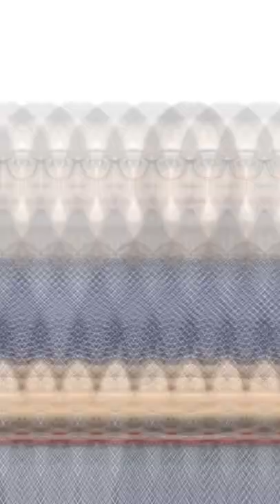What to do if you have a DRY FLAKY SCALP?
1. Get it treated as soon as possible
2. Don’t go to the salon to get it treated
3. Don’t oil your hair
4. Wash your hair thrice a week
5. Use anti-dandruff shampoo on your scalp (not the hair)

For more updates on skincare and haircare,
follow Dr. DeepikaLunawat on